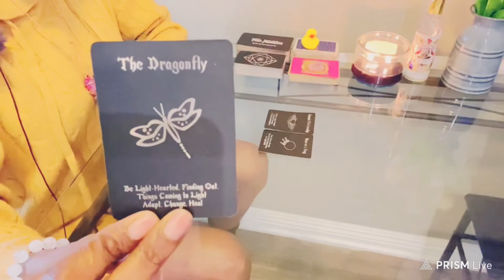A QUICK MESSAGE FOR DM & DF! I’m not sure who needs to hear this 💞💞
// GOD SPEED READINGS 8-10 minutes $33.00 ( one question )
// GENERAL READINGS15-20 minites $66.00 ( two questions )

🧿My placements:
Scorpio ☀️ Sagittarius 🌙 Aries 🌅